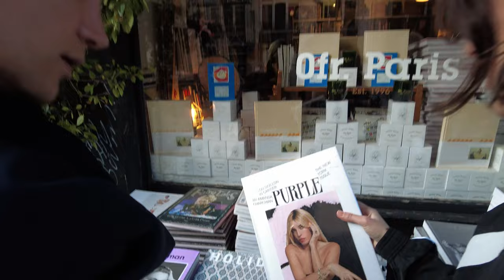paris in spring: friends visiting, shopping good clothes and good memories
April was a beautiful month with my friends visiting and having a lot of deep fashion talks. Spring time is the best time to find our more about this city, i tried to show you some of my favourite spots that have a great curation of designer pieces, perfect for your appetite.

Let me know how you spend your free time, whats your favourite thing to do?